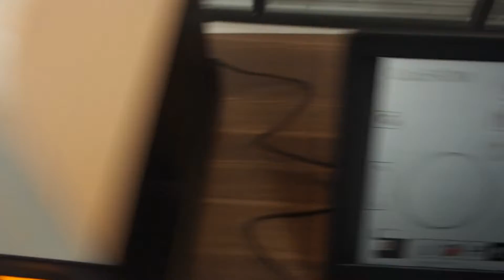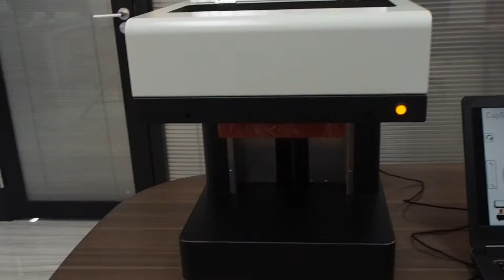4cup coffee printer, for peinting spun suger,whatsapp:0086 15638884006